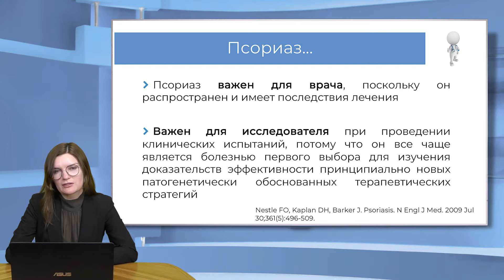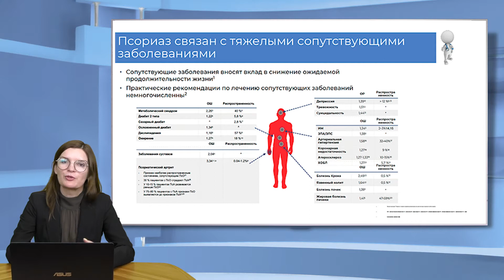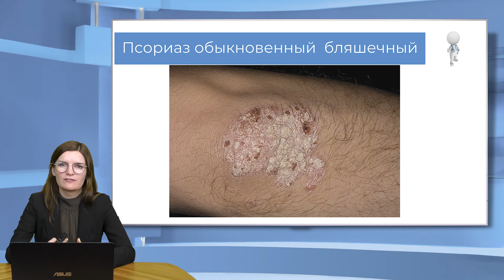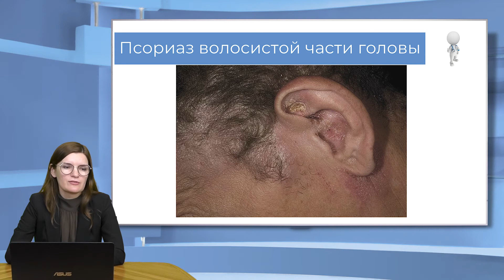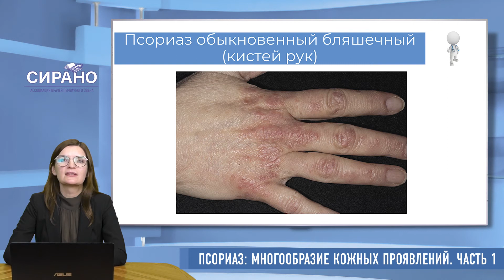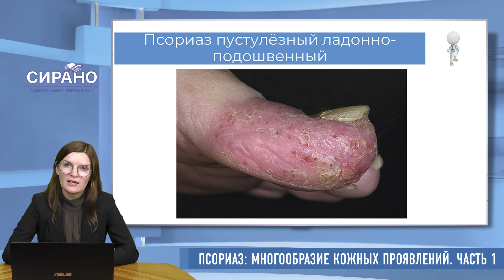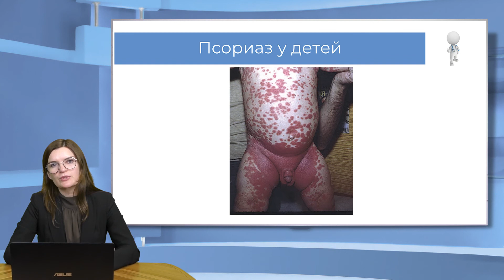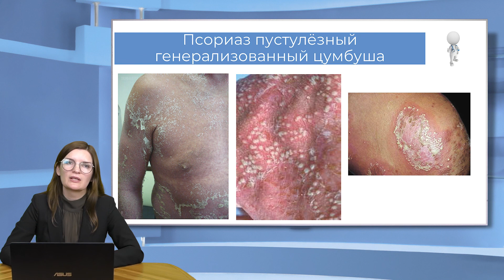18:30 01.10.22 Псориаз: многообразие кожных проявлений. Часть 1